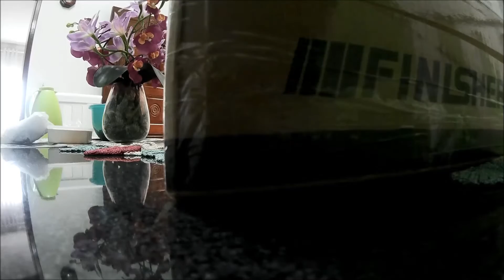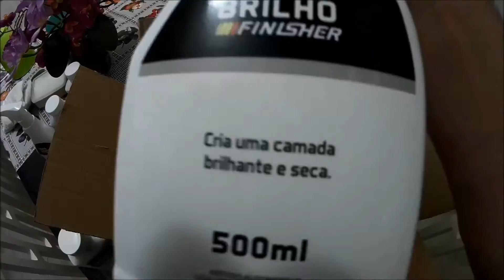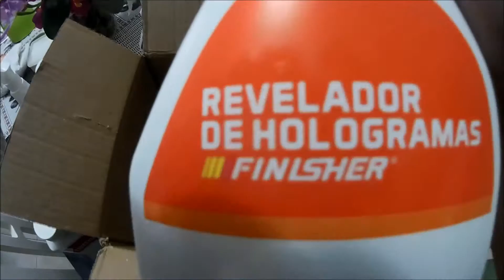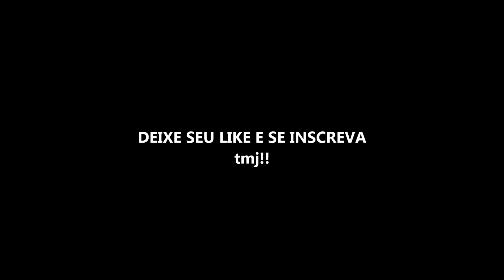BMW 118i SPORT - FILMANDO SCAPE + SHAPE INEXPLICAVEL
eae rapaziada, certo ou nao blz?

mais um video pra voces espero que gostem

tmj!!